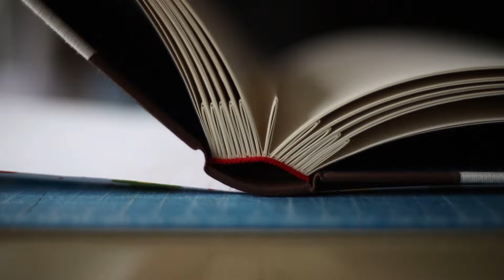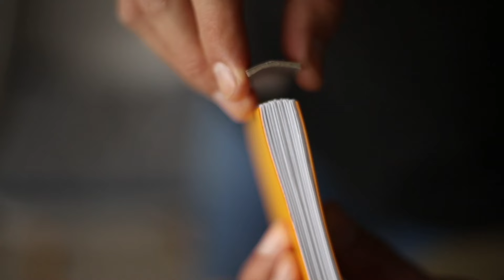Cartera de una pieza y el secreto de la cañuela o bisagra. Encuadernación artesanal. Paso a paso.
En este video te enseño cómo formar una cartera de una pieza con la que puedes entapar tus libretas. La hago con una tela de algodón que ya te enseñé cómo preparar. Puedes forrarla con otros materiales como cuero, keratol o una impresión digital.

Además te enseño cómo calcular una cañuela o bisagra, que es la parte más importante de una libreta y que muchas veces te enseñan mal y por eso tus libretas no abren bien.

Los materiales y herramientas que utilizaremos son:
• Una tela de algodón empapelada o cualquier otro material con el que quieras forrar tu libreta
• Una libreta cosida o con cuadernillos, ya refinada y lista para el entapado
• Cartón gris o cartón de agua de 1.5mm
• Brocha
• Plegadera
• Trapo blanco y limpio
• Cúter
• Regla
• Calibrador, vernier o pie de rey
• Pincel
• Tijeras
• Pegamento PVA para encuadernación
• Lápiz
• Regletas y esquineros
• Tabla de corte
• Papel revolución o de desperdicio

No te olvides de visitar en Instagram el CONSEJO CAMPEÓN, donde encontrarás más tips y trucos que te servirán muchísimo.

Ladridos: Appa
Batería: Nicolás Reyes García
Producción y edición: Ojalá Producciones Culturales
Animación: Tötem Tribu Creativa